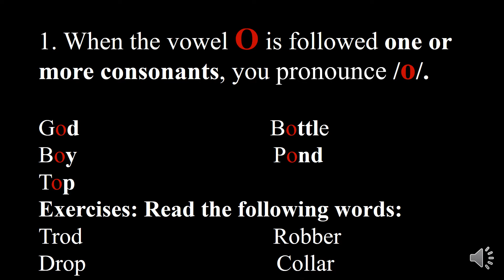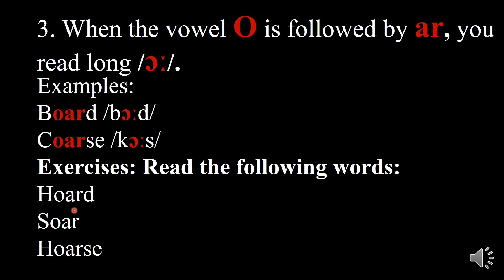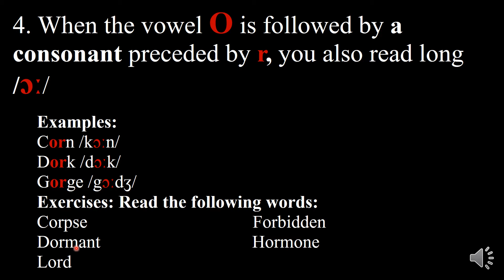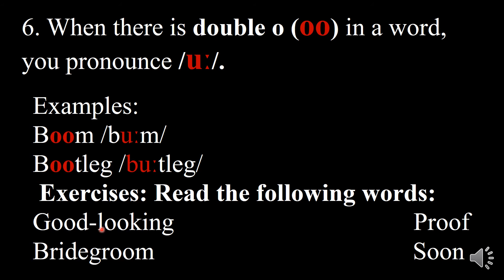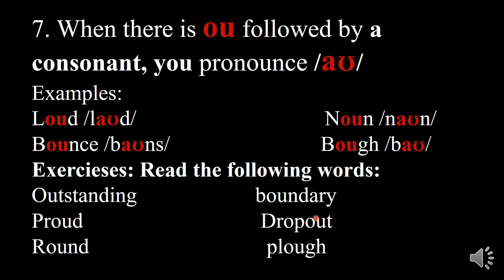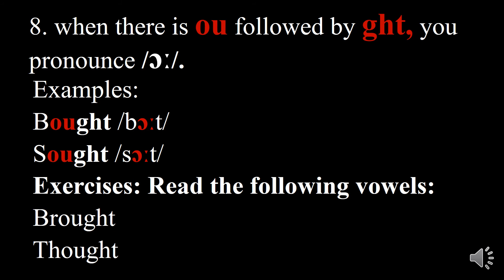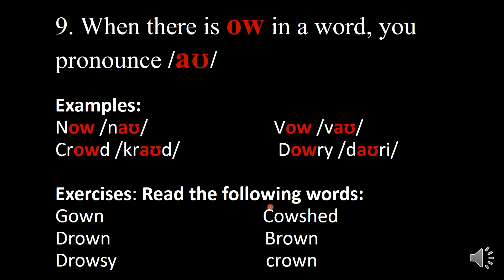English Lesson 4 : Uburyo Bwose Bwo Gusoma Inyajwi /O/ mu magambo Y'Icyongereza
Learn Vowels in an Easy and Relaxing way